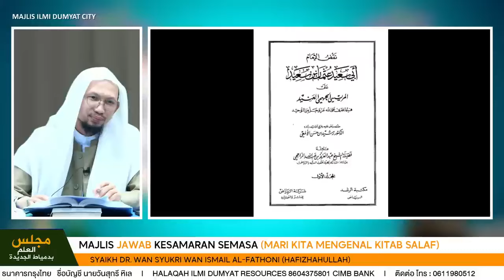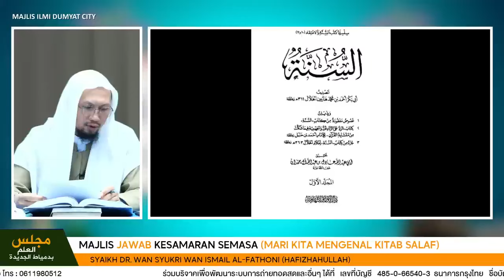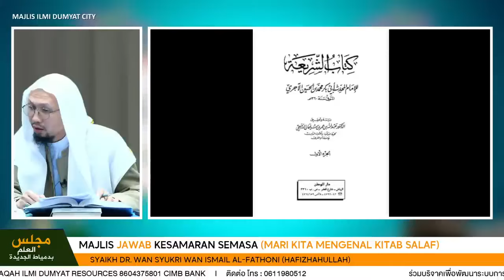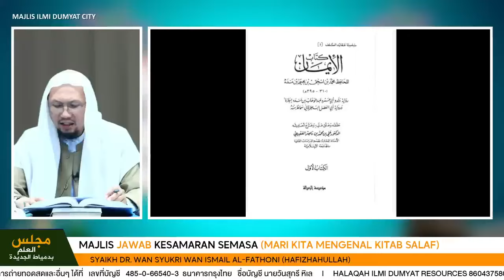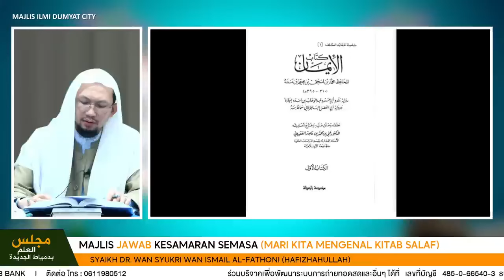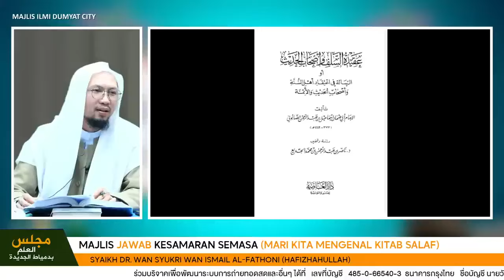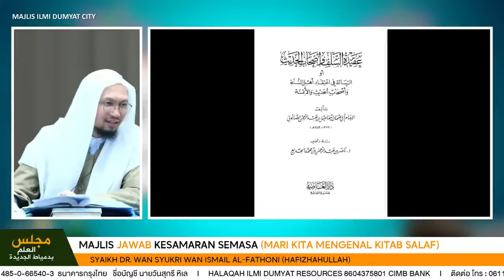🔴LIVE Majlis Jawab Kesamaran Semasa Mari kita mengenal Kitab Salaf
👤 Oleh Tuan Guru Syaikh Wan Syukri Wan Ismail Al-Fathoni (Hafizhahullah)

ร่วมบริจาคเพื่อพัฒนาระบบการถ่ายทอดสดและอื่นๆ ได้ที่ :
เลขที่บัญชี 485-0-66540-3 ธนาคารกรุงไทย ชื่อบัญชี นายวันสุกรี หิเล
‎بوليه بنتو مجلس العلم بدمياط الجديدة باڬي سودارا مليزي دسيني
HALAQAH ILMI DUMYAT RESOURCES 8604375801 CIMB BANK